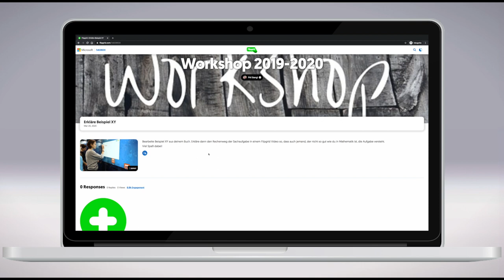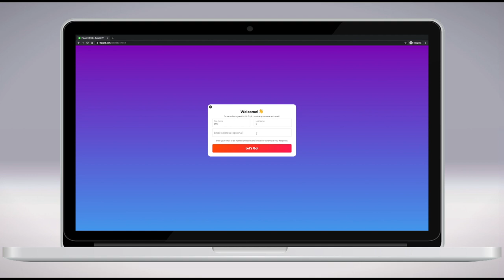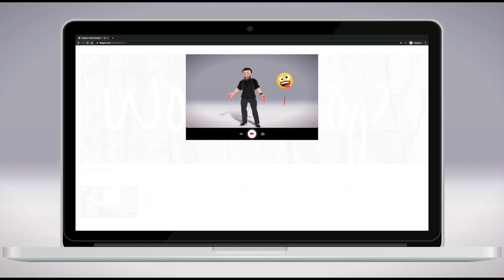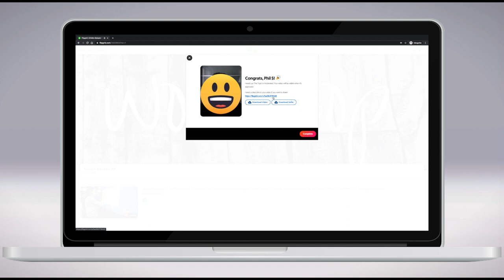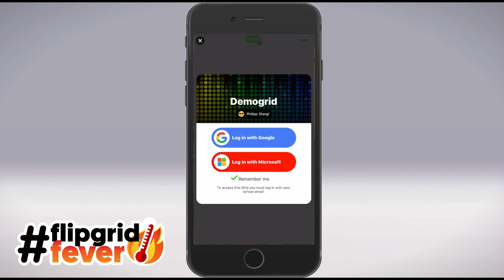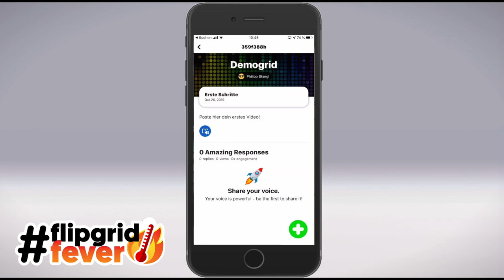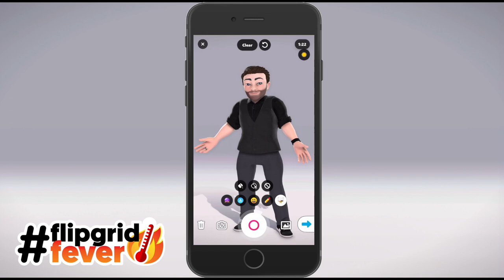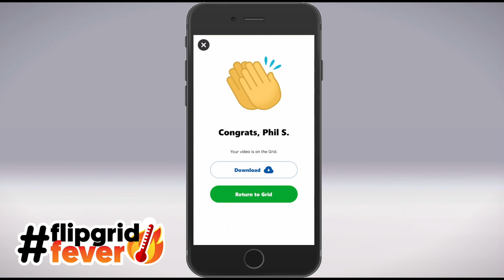Flipgrid aus Schülersicht | How to | mathematik.rocks | Phil Stangl